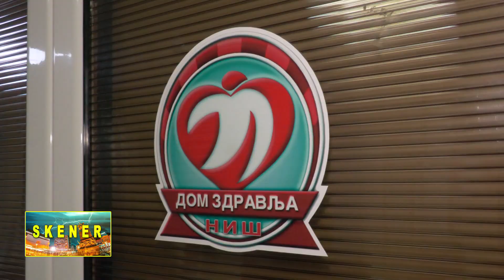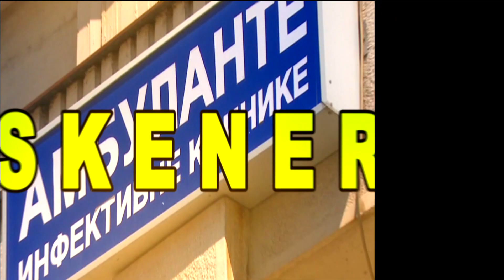Skener Emisija br.21